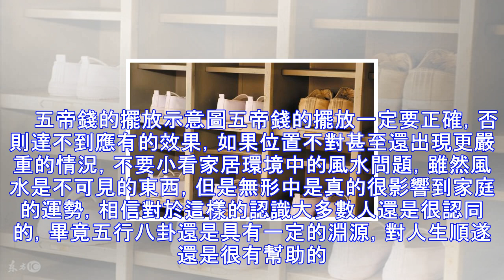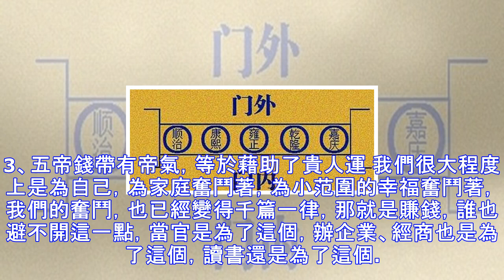過年大門口一定記得放3樣東西，來年財運越來越旺，越住越富裕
居家生活的過程當中,很多東西都需要瞭解,只有確保家中物品設置、擺放的風水影響,才能夠為一家的運勢興旺做好準備。對於家門前的風水禁忌知識,你瞭解多少呢?和你一起來學習關於門前需要注意的那些風水問題,避免厄運臨門,為你一家迎來好福氣。    門前不可不知的風水禁忌：1、門前垃圾門前堆放垃圾,或是堆放雜物,容易導致玄關位置穢氣滋生,進而影響進入室內的風水氣場,導致運氣不好,或是家人身體健康方面出問題。(包括臨時垃圾或雜物放置門口,也會造成不良的影響)。2、門口鏡子一般多出現在對方門楣上放置鏡子,正好反射自家房屋的情況。這種情況下,極易導致自家運勢跌落,或是財運一蹶不振。自家門口被鏡子照射,表明照射方...
源: pixpo